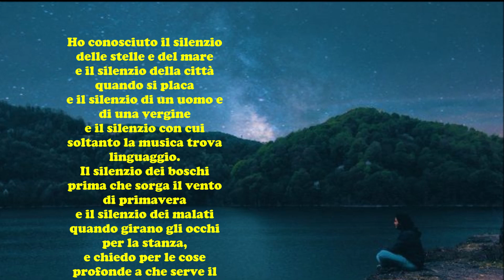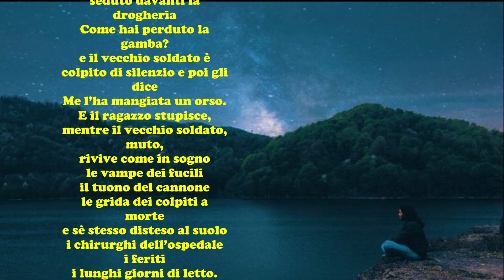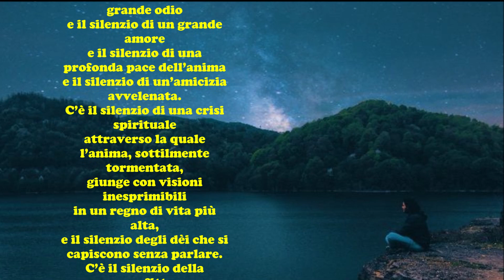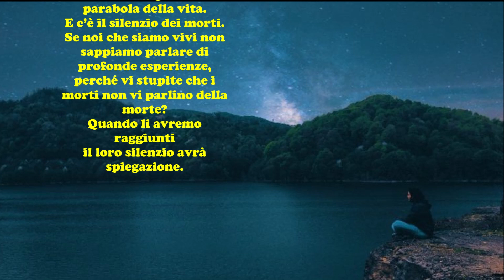Edgar Lee Masters: HO CONOSCIUTO IL SILENZIO - Le videopoesie di Gianni Caputo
Ho conosciuto il silenzio delle stelle e del mare
e il silenzio della città quando si placa
e il silenzio di un uomo e di una vergine
e il silenzio con cui soltanto la musica trova linguaggio.
Il silenzio dei boschi
prima che sorga il vento di primavera
e il silenzio dei malati quando girano gli occhi per la stanza,
e chiedo per le cose profonde a che serve il linguaggio.
Un animale nei campi geme una o due volte
quando la morte coglie i suoi piccoli;
noi siamo senza voce di fronte alla realtà.
Noi non sappiamo parlare.
Un ragazzo curioso domanda a un vecchio soldato
seduto davanti la drogheria
Come hai perduto la gamba?
e il vecchio soldato è colpito di silenzio e poi gli dice
Me l’ha mangiata un orso.
E il ragazzo stupisce,
mentre il vecchio soldato, muto,
rivive come in sogno
le vampe dei fucili
il tuono del cannone
le grida dei colpiti a morte
e sè stesso disteso al suolo
i chirurghi dell’ospedale
i ferri
i lunghi giorni di letto.
Ma se sapesse descrivere ogni cosa sarebbe un artista,
ma se fosse un artista
vi sarebbero ferite più profonde
che non saprebbe descrivere.
C’è il silenzio di un grande odio
e il silenzio di un grande amore
e il silenzio di una profonda pace dell’anima
e il silenzio di un’amicizia avvelenata.
C’è il silenzio di una crisi spirituale
attraverso la quale l’anima, sottilmente tormentata,
giunge con visioni inesprimibili
in un regno di vita più alta,
e il silenzio degli dèi che si capiscono senza parlare.
C’è il silenzio della sconfitta
c’è il silenzio di coloro che sono ingiustamente puniti
e il silenzio del morente, la cui mano stringe subitamente la vostra.
C’è il silenzio tra padre e figlio,
quando il padre non sa spiegare la sua vita, sebbene in tal modo
non trovi giustizia.
C’è il silenzio che interviene fra il marito e la moglie
c’è il silenzio dei falliti
e il vasto silenzio che copre le nazioni disfatte e i condottieri vinti.
rivelando in due parole ogni dolore, ogni speranza.
C’è il silenzio dei vecchi,
troppo carichi di saggezza
perché la lingua possa esprimerla
in parole intelligibili
a coloro che non hanno vissuto la grande parabola della vita.
E c’è il silenzio dei morti.
Se noi che siamo vivi non sappiamo parlare di profonde esperienze,
perché vi stupite che i morti non vi parlino della morte?
Quando li avremo raggiunti
il loro silenzio avrà spiegazione.